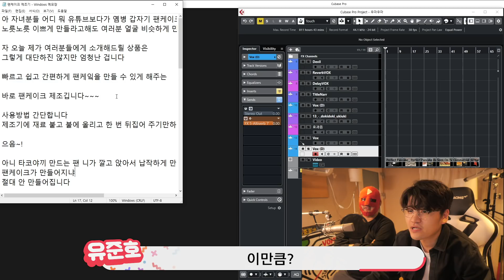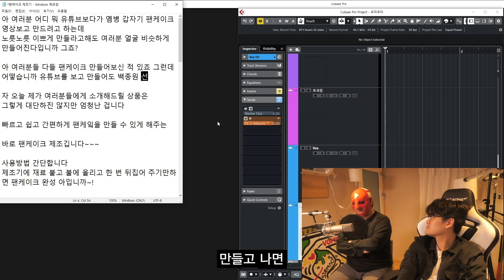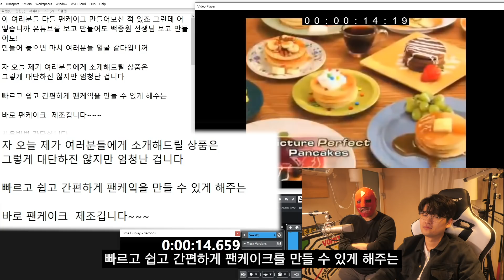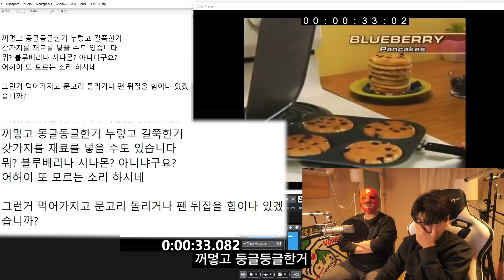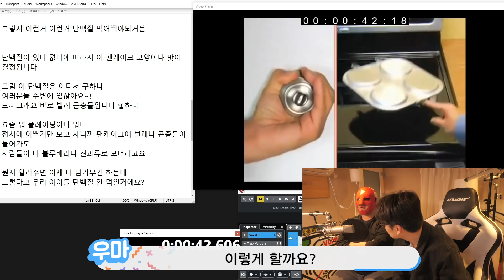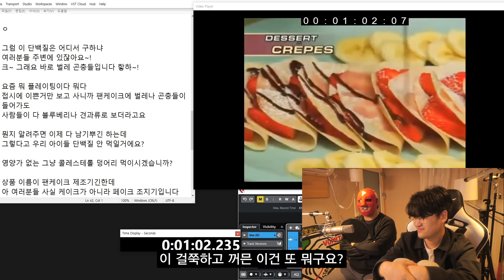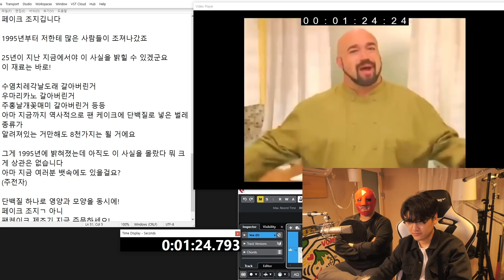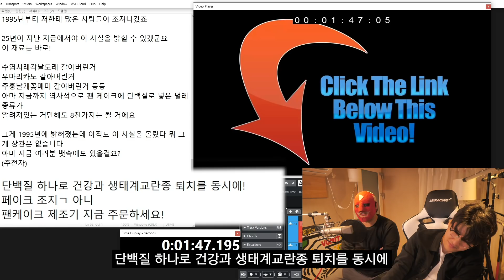우와 더빙하러와서 이상한 거 먹이려 한다 (with. 우마 U.M.A.)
명분이 생겨버렸습니다 명분이...